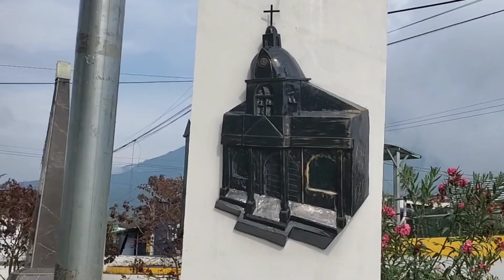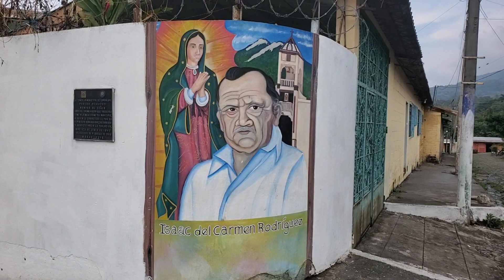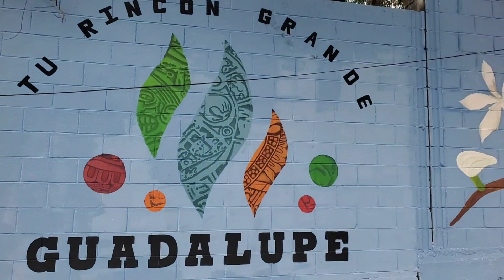pueblos bonitos de el salvador 👍😘